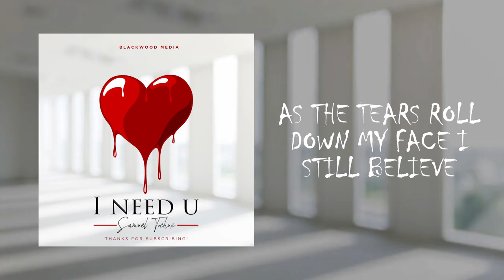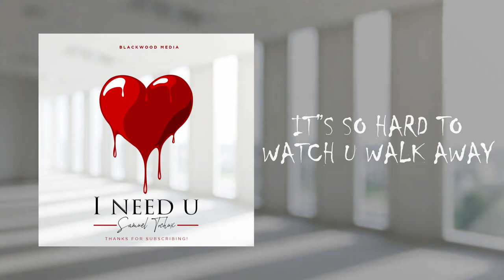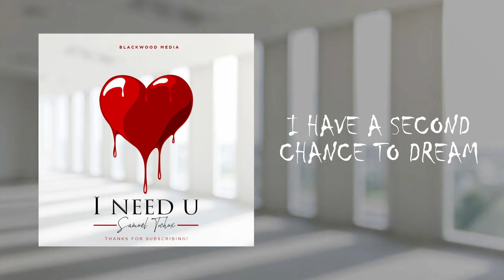SAMUEL TOCHUX - I Need You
Based on popular demand, this is yet another hit from Samuel Tochux titled: I NEED YOU - Official soundtrack for the movie: 'All Over Again'.
Song Produced and performed by: Samuel Tochux

Blessings.